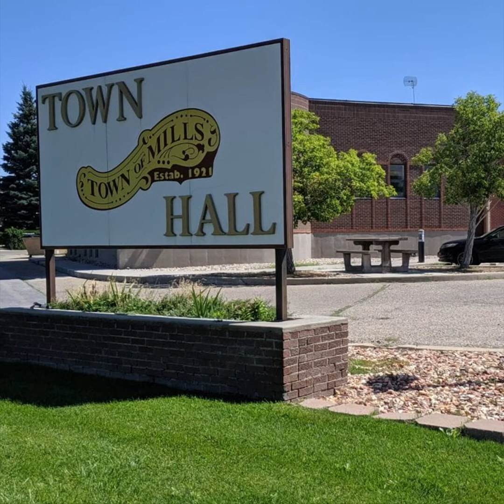This Week in the Oil City for Feb. 19, 2021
A boy who was reported missing in the Capital City of Cheyenne is found dead, a man in Casper is accused of brandishing a gun during an argument over smoking, and the Casper City Council has updated the city's laws surrounding prostitution.

Those headlines and more on a review of some of the stories from This Week in the Oil City.

Further stories can be found first, fast, and free at OilCity.News